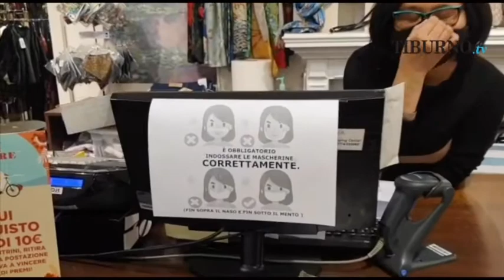La voce dei commercianti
●▬▬▬▬ RISORSE ▬▬▬▬●

TELEGRAM TIBURNO